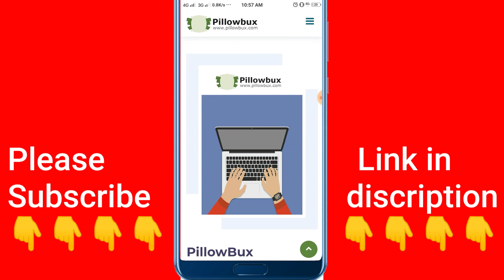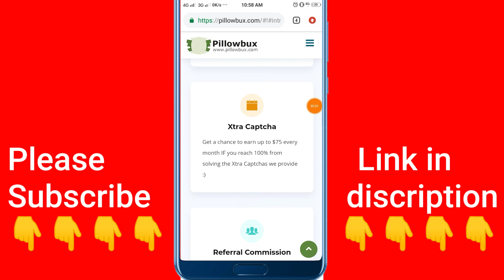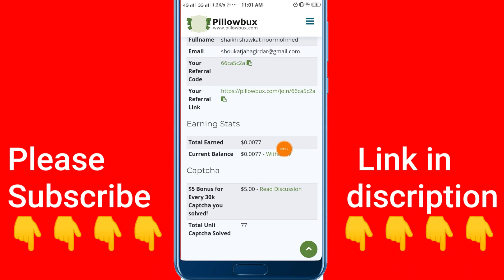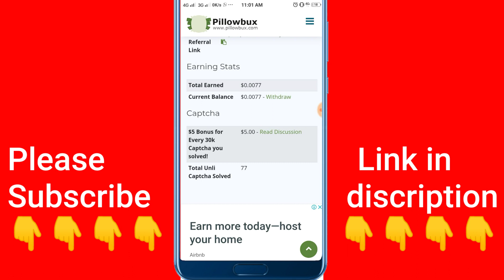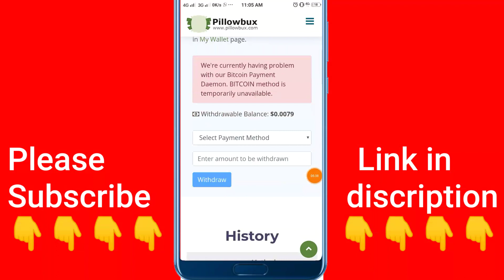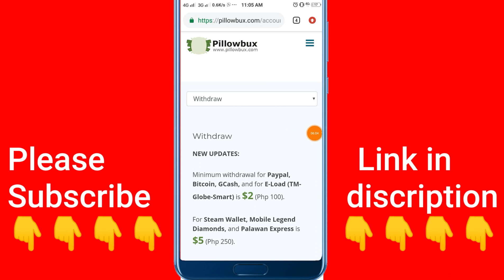Online typing job | Data entry Job 2019